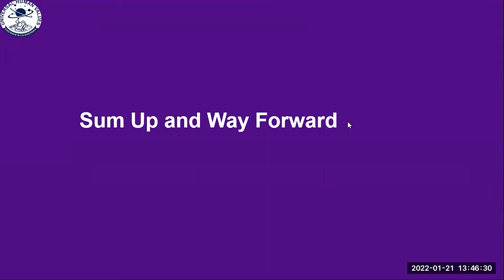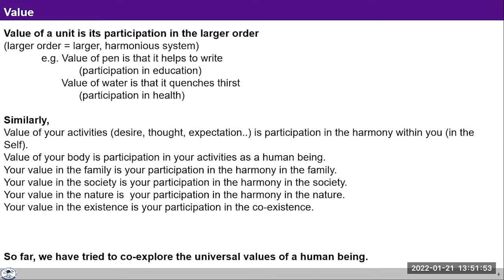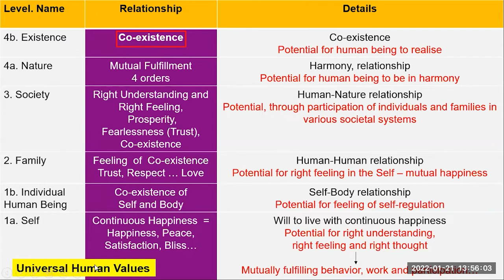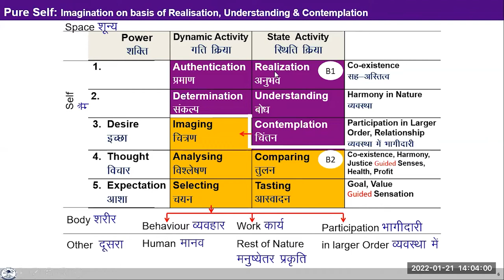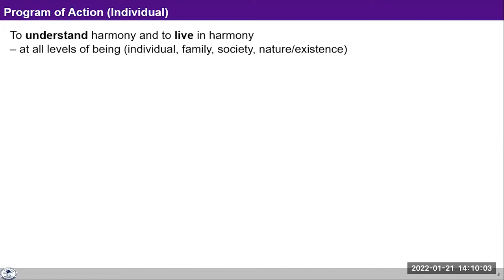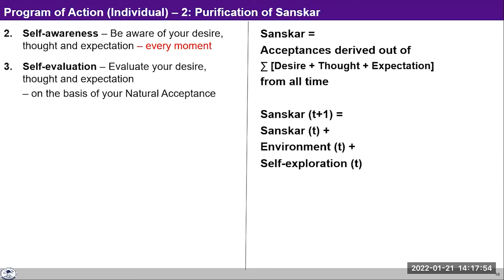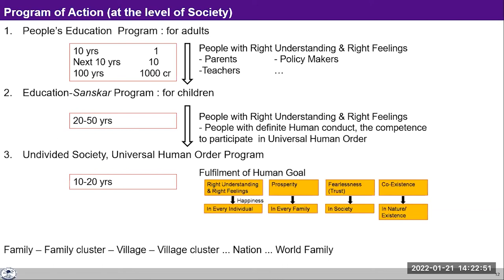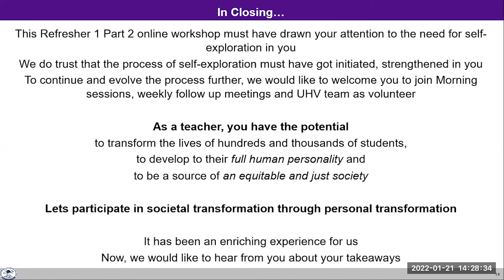D5 S3 Sum Up and Way Fwd UJ